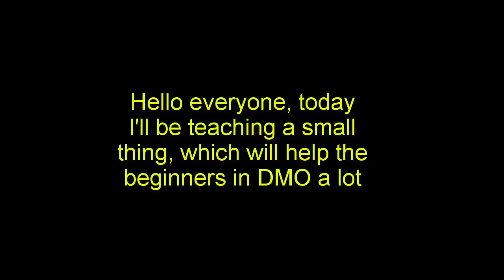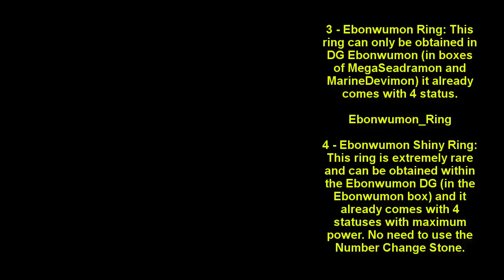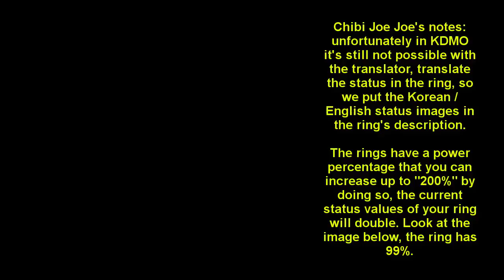(DMO) Digimon Masters Online - Rings and Power !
✖ Digimon Masters Online, atualizações , Lucemon
✖ Site Dmo

✖ Canal dos  Os Spardas :

✖ Canal do Mayck

✖ Skype: wallacysilva21

✖ Blog tudo sobre jogos e novidades no link abaixo